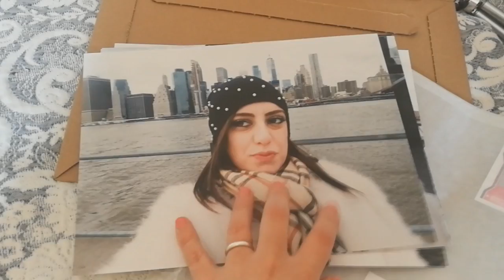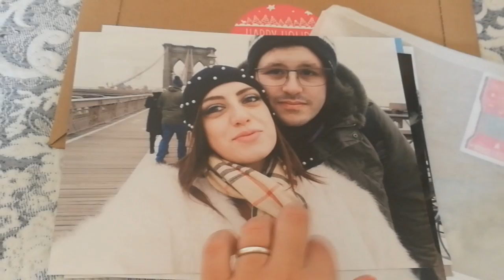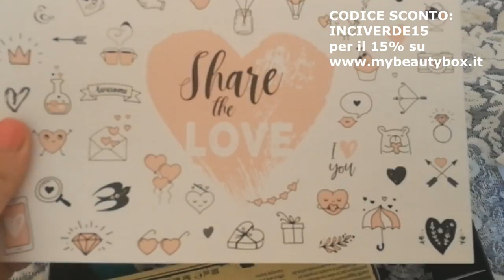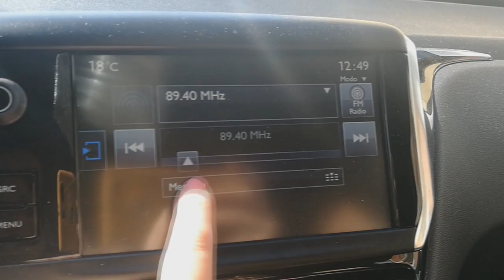I'M BACK!!! Proviamo insieme le novità LIDL con buon INCI🌱Cien Nature Almond | Vlog 20 Febbraio '19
Lidl CIEN NATURE ALMOND:
- crema mani
- crema viso
- crema contorno occhi
- olio corpo

Altri prodotti citati:
- detergente per il viso

LALALAB
Foto in formato XL

- MY BEAUTY BOX
INCIVERDE15

🔹GRUPPO FACEBOOK:
Marzia Mancini - Inci Verde 👩‍❤️‍👩 Gruppo Chiacchiere